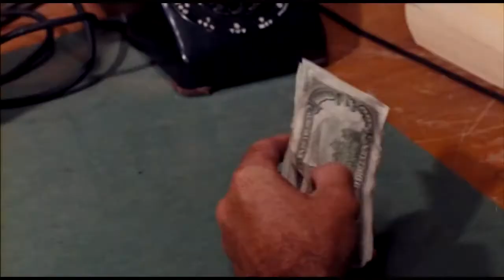BRUCE LEE THE GREEN HORNET FILM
BRUCE LEE MASTER RESPECT